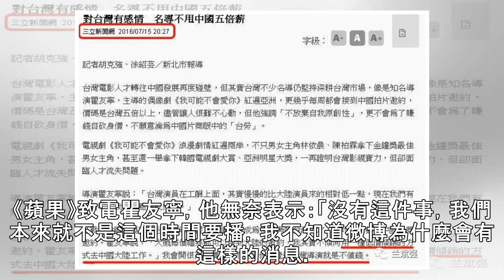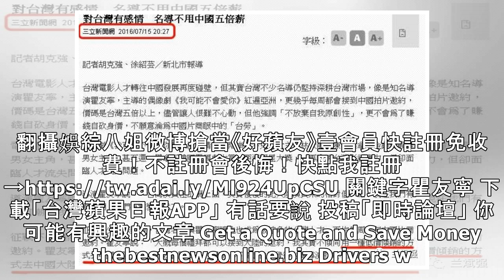被起底台獨新戲傳遭中國封殺 導演瞿友寧說話了